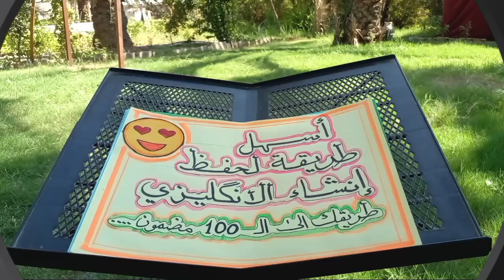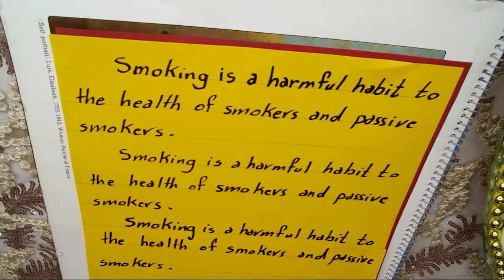اسهل طريقة لحفظ إنشاء الانكلش...طريقك الى ال 100.....